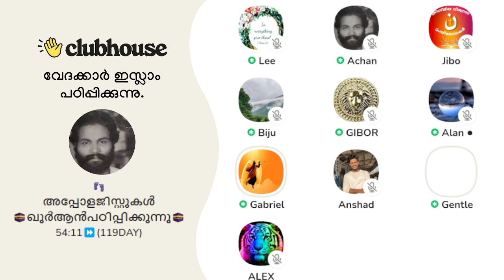സുഹൃത്തേ, ഇവിടെ പറയുന്ന ഭൂരിഭാഗം ഹദീസുകളും നിങ്ങൾ സ്വന്തമായി ഉണ്ടാക്കിയതാണ്!!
സുഹൃത്തേ, ഇവിടെ പറയുന്ന ഭൂരിഭാഗം ഹദീസുകളും നിങ്ങൾ സ്വന്തമായി ഉണ്ടാക്കിയതാണ്!! Clubhouse Malayalam Discussion

► Speakers: Gibor, Gentle, Biju, Gabriel, AchanK, Alan, Jibo, Warrior